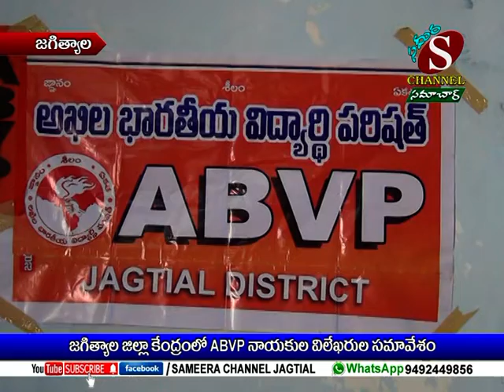జగిత్యాల జిల్లా కేంద్రంలో ABVP నాయకుల విలేకరుల సమావేశం